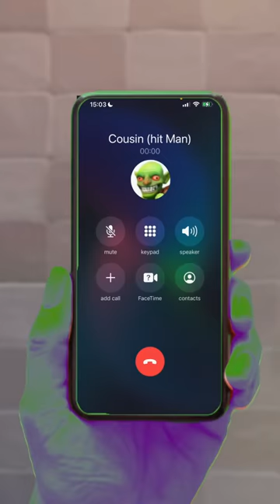The story of gizmo the goblin